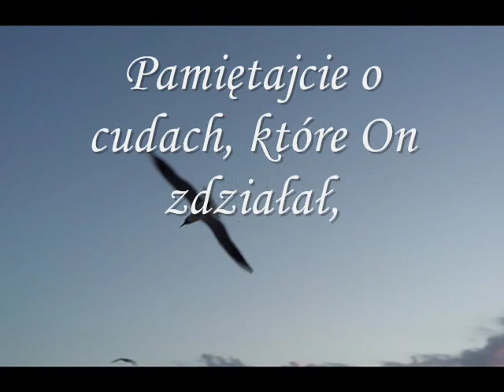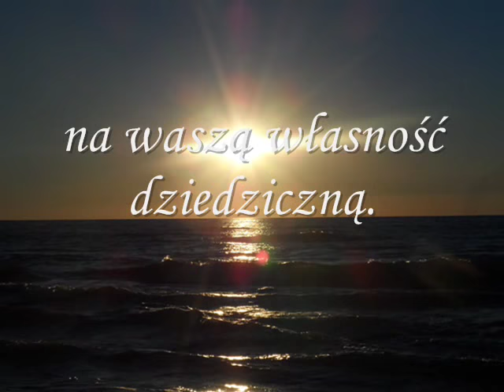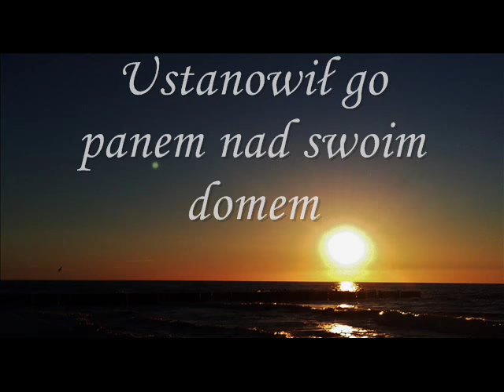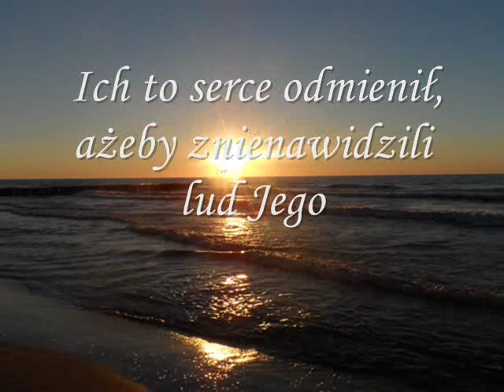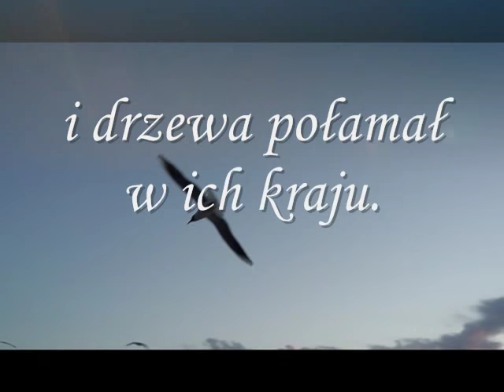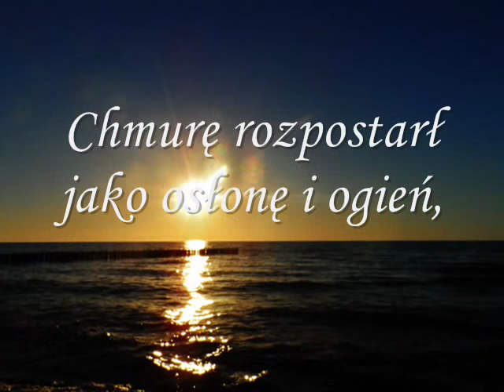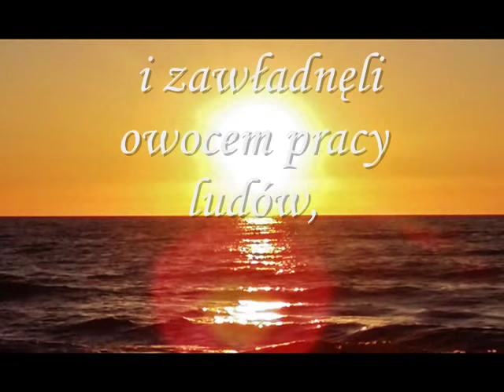Psalm 105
Opis Psalm 105

1 Sławcie Pana, wzywajcie Jego imienia, głoście dzieła Jego wśród narodów!
2 Śpiewajcie Mu i grajcie Mu, rozpowiadajcie wszystkie Jego cuda!
3 Szczyćcie się Jego świętym imieniem; niech się weseli serce szukających Pana!
4 Rozmyślajcie o Panu i Jego potędze, szukajcie zawsze Jego oblicza!
5 Pamiętajcie o cudach, które On zdziałał, o Jego znakach i sądach ust Jego,
6 potomstwo Abrahama, Jego słudzy, synowie Jakuba, Jego wybrańcy.
7 On, Jahwe, jest naszym Bogiem: Jego wyroki obejmują świat cały.
8 Na wieki pamięta o swoim przymierzu, obietnicę dał dla tysiąca pokoleń.
9 Zawarł je z Abrahamem i przysięgę dał Izaakowi,
10 ustanowił dla Jakuba jako prawo, dla Izraela jako wieczne przymierze,
11 mówiąc: Dam tobie ziemię Kanaan na waszą własność dziedziczną.
12 Kiedy ich było niewielu, nieliczni i obcy w niej,
13 i wędrowali od szczepu do szczepu, z jednego królestwa do drugiego ludu,
14 nikomu nie pozwolił ich uciskać i z ich powodu karał królów:
15 Nie dotykajcie moich pomazańców i prorokom moim nie czyńcie krzywdy!
16 Potem przywołał głód na ziemię i odebrał cały zapas chleba.
17 Wysłał przed nimi człowieka: Józefa sprzedano jako niewolnika.
18 Kajdanami ścisnęli jego nogi, w żelazo zakuli jego szyję,
19 aż się spełniła jego przepowiednia i słowo Pańskie dało mu świadectwo.
20 Posłał król, by uwolnić go, i władca ludów, aby go wyzwolić.
21 Ustanowił go panem nad swoim domem i władcą nad całą swoją posiadłością,
22 by według swej myśli pouczał jego dostojników a jego starszyznę uczył mądrości.
23 Wówczas Izrael wkroczył do Egiptu, Jakub był gościem w kraju Chama.
24 Licznie rozmnożył swój naród, uczynił go mocniejszym od jego wrogów.
25 Ich to serce odmienił, ażeby znienawidzili lud Jego i wobec Jego sług postępowali zdradziecko.
26 Wtedy posłał sługę swojego, Mojżesza, i Aarona, którego sobie wybrał.
27 Oni okazali w Egipcie Jego znaki i cuda w krainie Chama.
28 Zesłał ciemności i nastał mrok, lecz nie przestrzegali słów Jego.
29 W krew zamienił ich wody i pozabijał ich ryby.
30 Od żab się zaroiła ich ziemia, [nawet] w komnatach ich królów.
31 Rzekł, i robactwo się zjawiło, komary w całym ich kraju.
32 Zesłał im grad zamiast deszczu i ogień palący na ich ziemię.
33 Poraził im winorośle i figowce i drzewa połamał w ich kraju.
34 Rzekł, i nadciągnęła szarańcza, niezliczone mnóstwo świerszczy.
35 Pożarły one całą trawę w ich kraju i zjadły płody na ich roli.
36 Pobił wszystkich pierworodnych w ich ziemi, pierwociny całej ich siły.
37 A tamtych wyprowadził ze srebrem i złotem i nie było słabego w Jego pokoleniach.
38 Egipcjanie byli radzi z ich wyjścia, bo lęk ich ogarnął przed nimi.
39 Chmurę rozpostarł jako osłonę i ogień, by świecił wśród nocy.
40 Prosili i przywiódł przepiórki, i nasycił ich chlebem z nieba.
41 Rozdarł skałę i spłynęła woda, popłynęła w pustyni jak rzeka.
42 Pamiętał bowiem o swym świętym słowie, -dany --Abrahamowi, słudze swojemu.
43 I wyprowadził lud swój wśród radości, wśród wesela – swoich wybranych.
44 I darował im ziemie narodów, i zawładnęli owocem pracy ludów,
45 by strzegli Jego przykazań i prawa zachowywali. Alleluja.